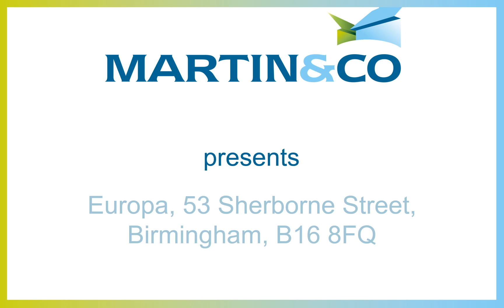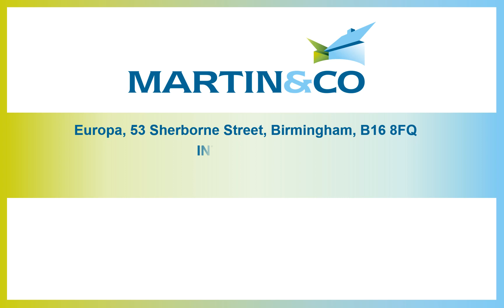Europa, 53 Sherborne Street, Birmingham, B16 8FQ